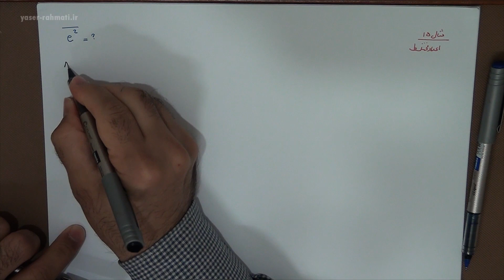Calculus I: Solved Complex Number #15 | حل تمرین اعداد مختلط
ریاضی 1 : حل تمرین اعداد مختلط
Calculus I: Solved Complex Number  | حل تمرین اعداد مختلط

یکی از مشکلاتی که بیشتر دانشجویان در درس ریاضی دارند، حجیم و دشوار‌ بودن کتاب‌ها و منابع موجود در بازار است. همچنین در دانشگاه، به دلیل کمبود وقت، گاهی مدرس تنها به تدریس و بیان سرفصل‌های این درس می‌پردازد و فرصتی برای حل مسائل کاربردی ندارد. بنابراین دانشجو درک و فهم عمیقی از مطالب ریاضی عمومی را به دست نمی‌آورد. برای حل این مشکل، این آموزش آماده شده است که برای درک عمیق مطالب این درس به حل مثال‌ها و بررسی تست‌های کنکور می‌پردازد.

سرفصل
اعداد مختلط
دنباله
حد و پیوستگی
مشتق و کاربردهایش
انتگرال نامعین
انتگرال معین
انتگرال ناسره
سریها

Titles
Functions and Models
Limits and Derivatives
Differentiation Rules
Applications of Differentiation
Integrals
Applications of Integration
Techniques of Integration
Further Applications of Integration
Differential Equations
Parametric Equations and Polar Coordinates
Sequences, Series, and Power Series
Vectors and the Geometry of Space
Vector Functions
Partial Derivatives
Multiple Integrals
Vector Calculus

Keywords | کلمات کلیدی
تست کنکور ریاضی ارشد
تست کنکور دانشگاه،
نمونه سئوالات آزمون های استخدامی ریاضی